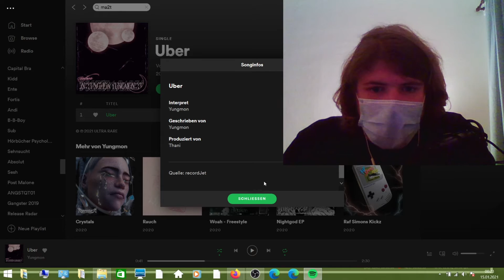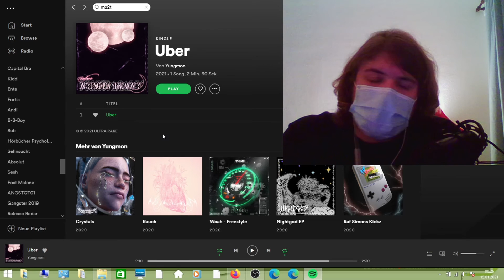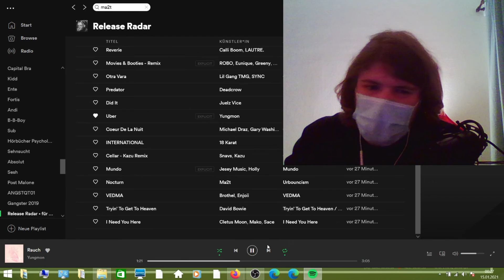REAKTION: YUNGMON - UBER (PROD. BY THANI)